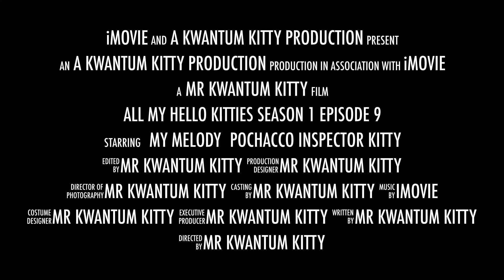All My Hello Kitties Season 1 Episode 9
Season 1 Episode 9 of "ALL MY HELLO KITTIES," featuring the lives of many Sanrio characters and their emotional journeys and relationships.